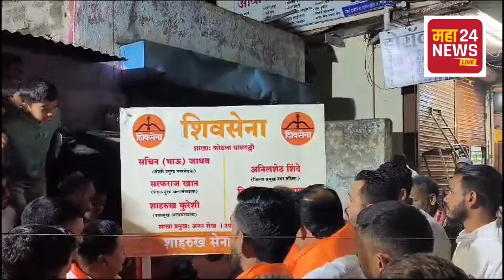शिवसेना शिंदे गटाच्या अहमदनगर येथील कोटला घास गल्ली शाखेच्या उद्घाटन संपन्न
महा 24 News

• Ahmednagar Corona Breaking News
• Ahmednagar Corona Update Fast

• Ahmednagar Corona News

• Ahmednagar Corona Latest Update

• Ahmednagar News

• Ahmednagar News 24 Live Maha 24 News

• Ahmednagar Latest Update Breaking News

• Corona Update

• Ahmednagar Sport News

• Ahmednagar Movie News

• Ahmednagar Natak & Theater News

• Ahmednagar Crime Report

• Ahmednagar Corona

• Ahmednagar corona news

Only On महा 24 News

Top Video

Live Stream